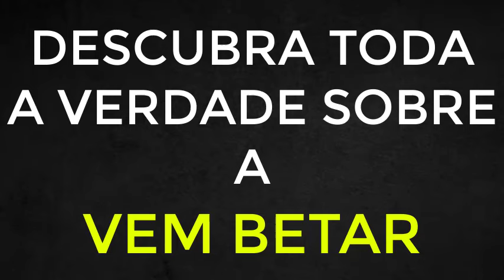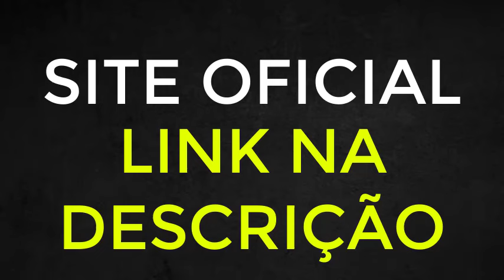(( CUIDADO ))VEM BETAR RECLAME AQUI - VEMBETAR VALE A PENA ? VEM BETAR JOGOS - VEMBETAR PAGA MESMO?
Guia Completo 2024 da VEM BETAR! Se você está pronto para mergulhar no emocionante mundo das apostas online e quer garantir que todo o processo, desde a criação da sua conta até os saques, seja impecável, este vídeo é perfeito para você. 📝

 No início do nosso guia, mostraremos passo a passo como criar uma conta na VEMBETAR de maneira descomplicada. Desde o registro inicial até a inserção de informações importantes, você estará pronto para começar em questão de minutos. 💰

 Além disso, sabemos que os saques são uma parte crucial da experiência de apostas. Compartilharemos dicas e estratégias para garantir que seus saques na VEM BETAR sejam realizados sem problemas. Não há nada pior do que ganhar e não conseguir aproveitar seus ganhos, certo?

🔒 Sua confiança é nossa prioridade. Vamos abordar como a VEMBETAR garante a segurança dos seus dados pessoais e financeiros, para que você possa desfrutar das suas apostas com total tranquilidade.

🔥 Não perca a oportunidade de aprender com nosso guia detalhado e estar preparado para uma experiência suave e empolgante na VEM BETAR. Aperte o play agora e embarque nessa jornada de diversão, emoção e vitórias!

👍 Se você está pronto para criar sua conta na VEMBETAR e não espere mais, assista ao vídeo e comece sua jornada vitoriosa com a VEM BETAR hoje mesmo! 💪

00:10 - VEM BETAR – COMO CRIAR CONTA FAZER CADASTRO NA VEM BETAR
01:10 - CONTA NA VEMBETAR DE FORMA SEGURA E SEM PROBLEMAS
01:30 - VEM BETAR OU VEMBETAR
01:50 - SEM PROBLEMAS NO SAQUE NA VEM BETAR
02:10 - COMO CRIAR CONTA NA VEMBETAR DE FORMA SEGURA E SEM PROBLEMAS